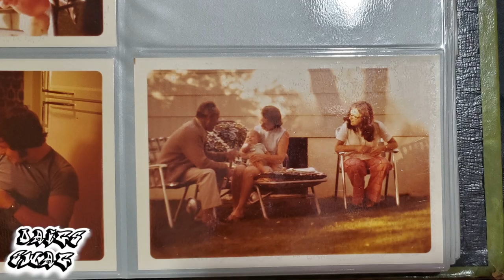DAIGS SWAG Episode #1-Grampa Parkers pipes...remembrance day was recent so what better way to start